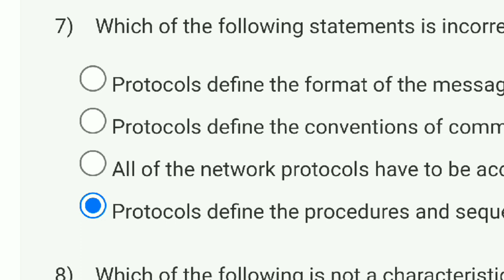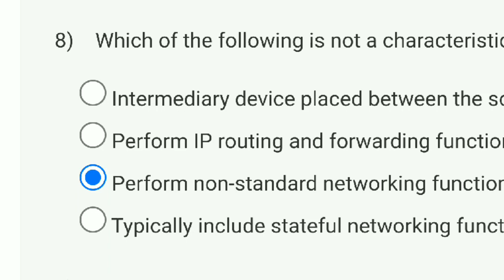Advanced Computer Networks Week 5 Quiz Assignment Solution | NPTEL 2023